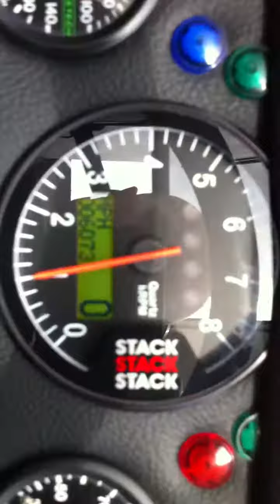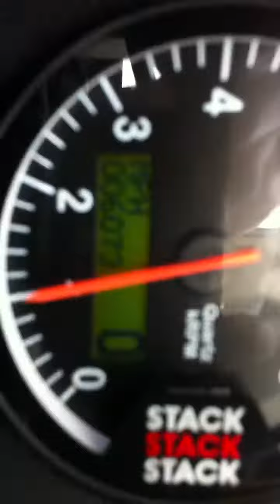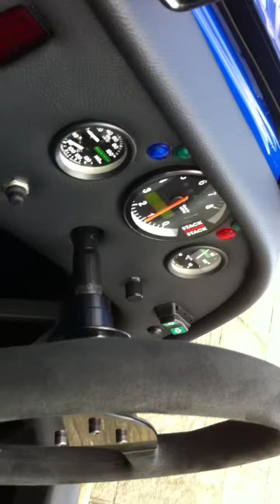westfield sport 2000s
video of my westfield sport 2000s for sale